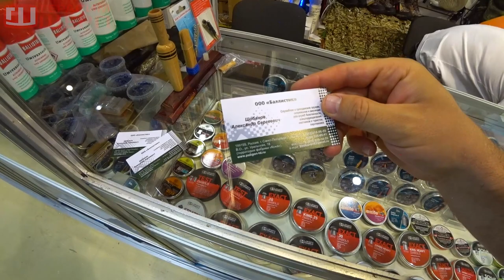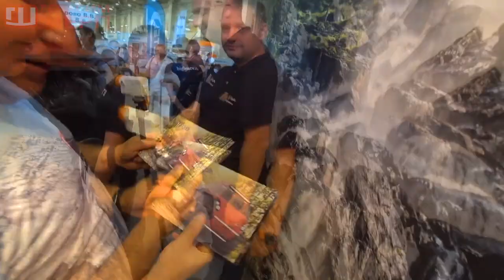Выставка Охота и Рыболовство на РУСИ! Октябрь 2018